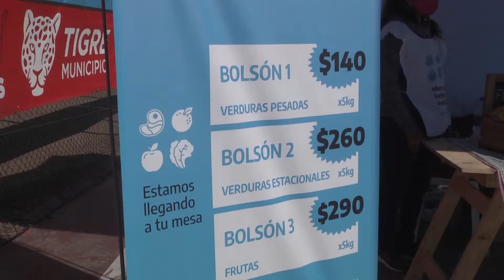Gisela Zamora participó de la segunda edición del Mercado Federal Ambulante en Benavídez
La concejala recorrió los stands del programa nacional en la plaza La Paz del barrio La Esperanza, donde vecinos y vecinas se acercaron para acceder a una amplia variedad de alimentos frescos a precios accesibles